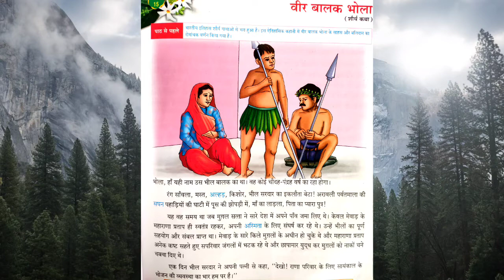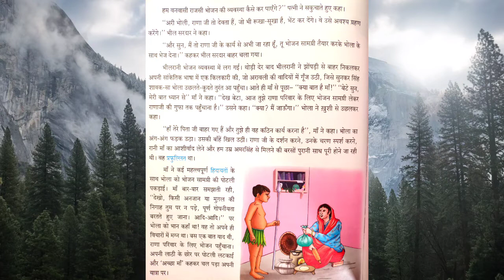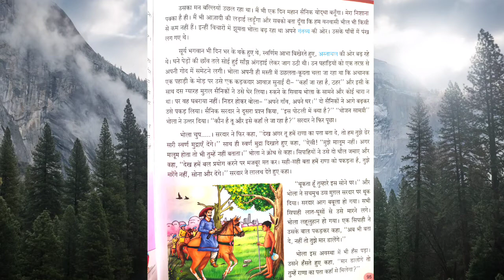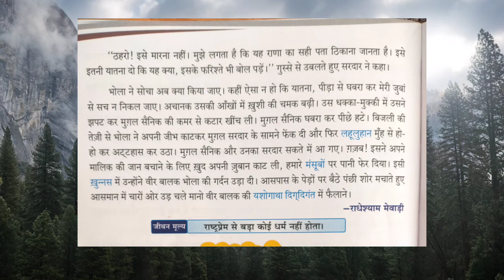Hindi Literature Class-lV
पाठ - 15 वीर बालक भोला